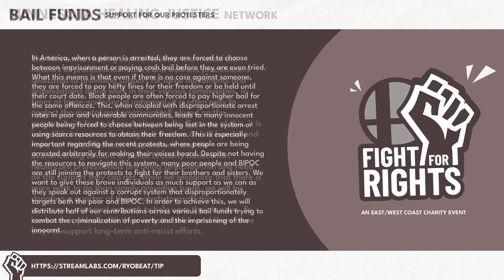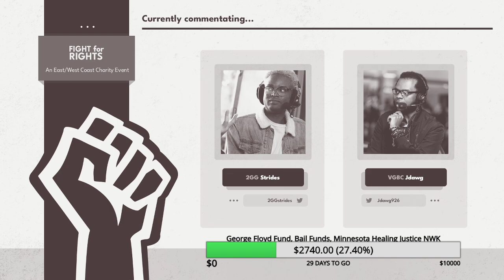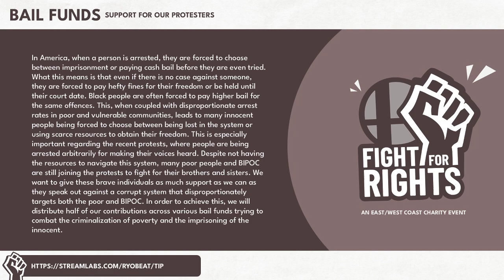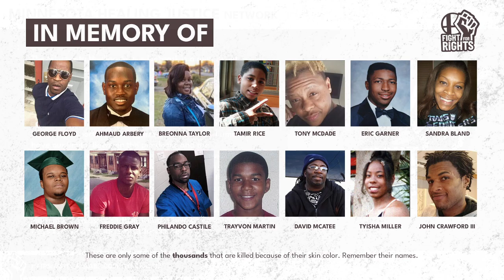Fight for Rights West Coast - TG | MVD (Snake) Vs Bassmage (Jigglypuff) Losers Top 24 - Ultimate